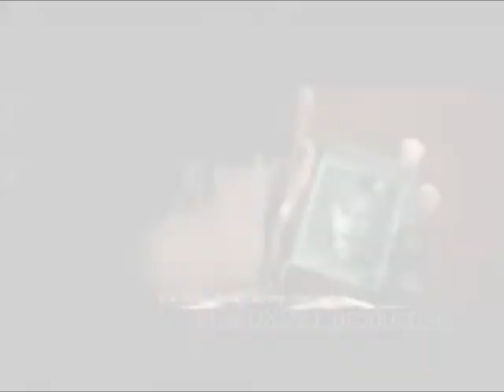jill valentine tribute